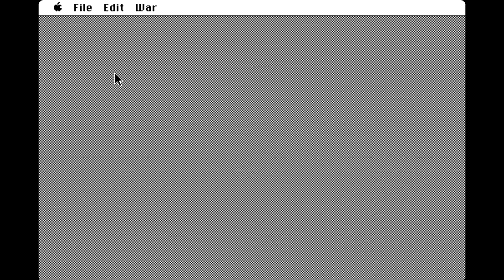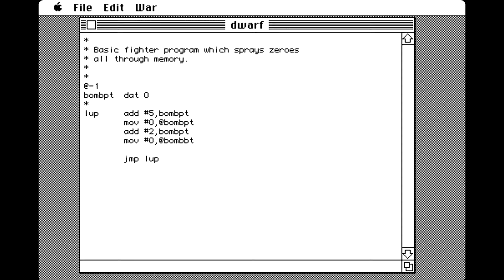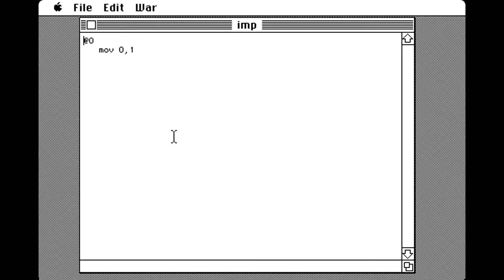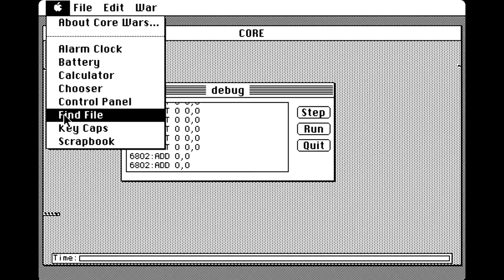Apple Macintosh Longplay - Core Wars (1985) Robert Martin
Full playthrough of the game Core Wars for Apple Macintosh computers. Released back in 1985 by Robert Martin.